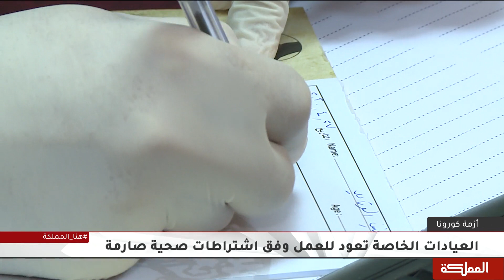العيادات الخاصة تعود للعمل وفق اشتراطات صحية صارمة